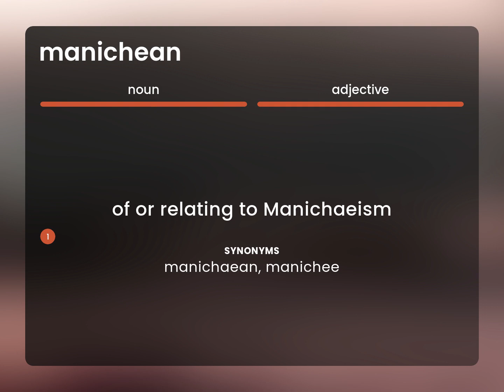Manichean — MANICHEAN meaning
MANICHEAN in the dictionary

Susan Miller (2023, July 1.) What does Manichean mean?